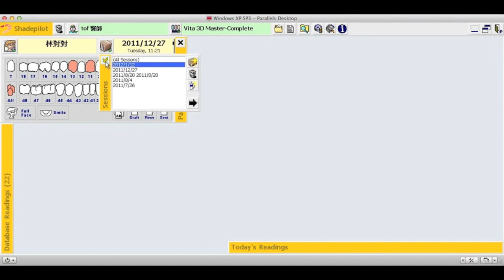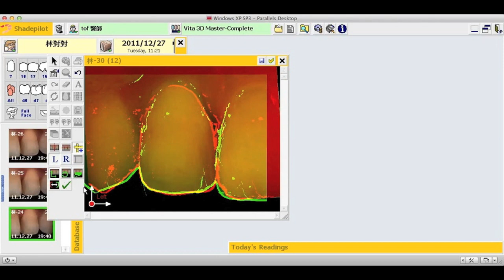瓷牙顏色驗證醫師篇－Shadepilot（一）.mov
牙醫師利用 Shadepilot 比色機來驗證瓷牙顏色，讓瓷牙因顏色錯誤而需重做的機率降低，增加客戶對醫師的信任感。